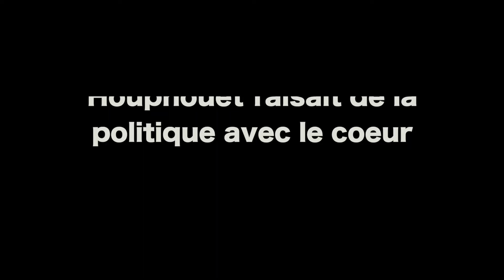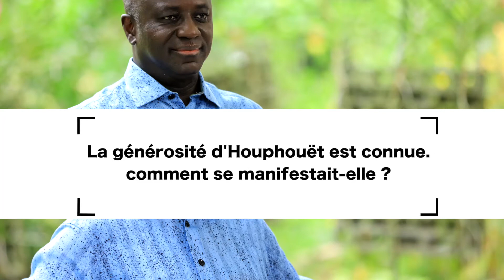Les yeux dans les yeux : Houphouët faisait de la politique avec le coeur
J’ai eu l’immense privilège de connaître intimement Félix Houphouët-Boigny. C’était un homme d’exception et un leader visionnaire qui connaissait parfaitement son pays. Le dernier épisode de cette première série de " les yeux dans les yeux " lui est consacré.